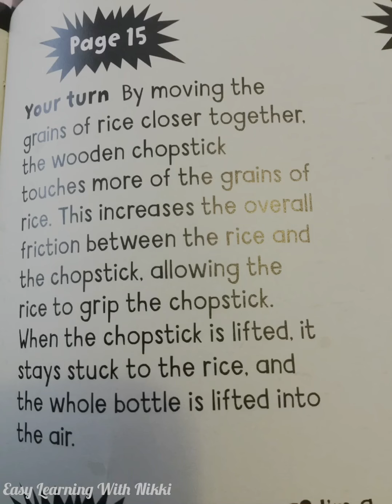RICE FRICTION TRICK - THÍ NGHIỆM VUI VỀ GẠO